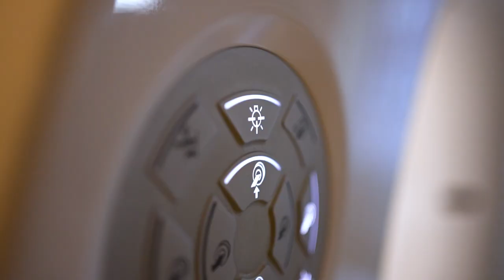Wir suchen Dich! MTRA im teamaltona | Asklepios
Die Radiologie und Neuroradiologie der Asklepios Klinik Altona in Hamburg ist eine der größten radiologischen Einrichtungen in Norddeutschland mit einem breiten Spektrum modernster radiologischer Untersuchungen und bildgesteuerter interventioneller Behandlungsverfahren. Als MTRA bist du Teil eines interdisziplinären Teams, einer zentralen Schnittstelle unserer Klinik, denn alle ambulanten und stationären Patient:innen werden durch uns versorgt. Als MTRA assistieren wir steril am Tisch, begleiten Interventionen aktiv und versorgen die Patient:innen. Durch die Zusammenarbeit mit den verschiedenen medizinischen Fachabteilungen sammeln wir nicht nur einen großen Erfahrungsschatz und erlangen eine hohe Professionalität, sondern können uns auch weiterentwickeln. Weil wir die Besten sein wollen! In der Technik, der Versorgung unser Patient:innen und als Team.

🚀Ansprechpartnerin: Frau Ritter, Bereichsleitung
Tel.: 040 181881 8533